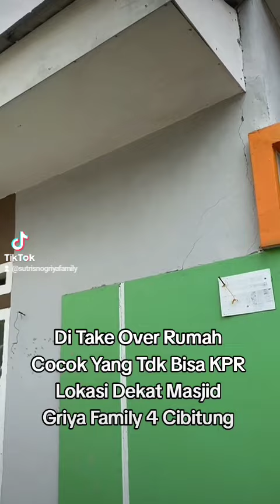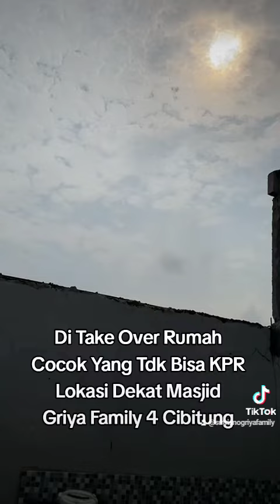Cocok Yang Ga Bisa KPR ‼️Di Take Over Rumah Dekat Masjid Di Perumahan Griya Family 4 Cibitung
Hub Sutrisno
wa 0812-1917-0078